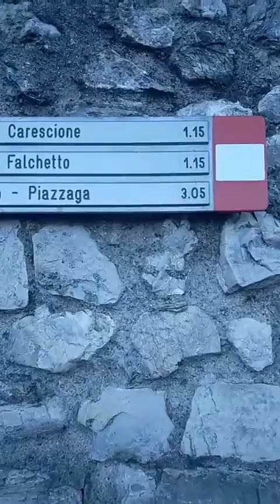IL SALUTO DI OGGI, BUONGIORNO COMO: SENZA VENTO, MA CON IL FRESCHINO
Il video del buongiorno in diretta con una vista meravigliosa sul lago.